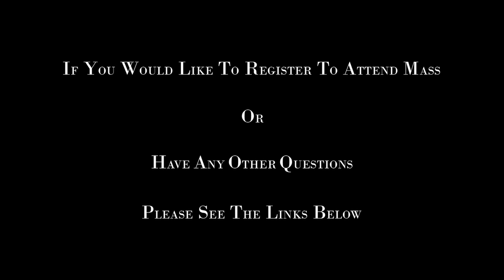Sunday Mass - March 7, 2021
Mass at St. Pius X Church / Holy Redeemer Parish, Saint John, New Brunswick, celebrated by Monsignor Brian Henneberry, VG.

If you would like to register with the parish to attend Mass in person please visit: